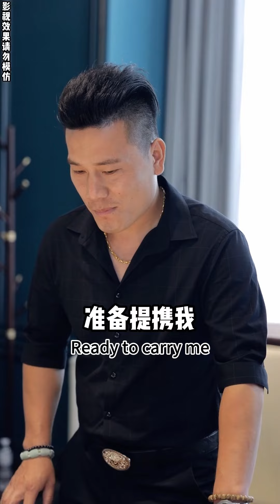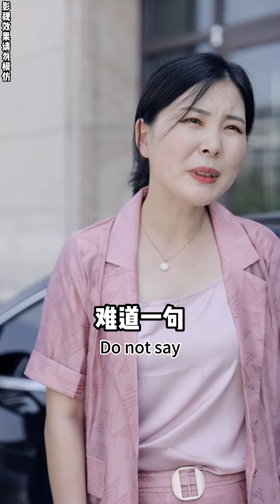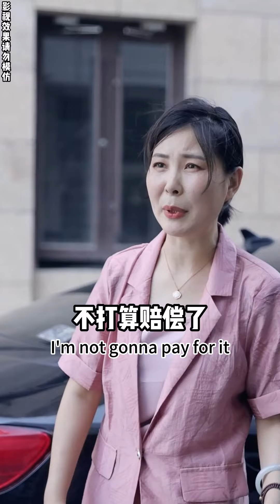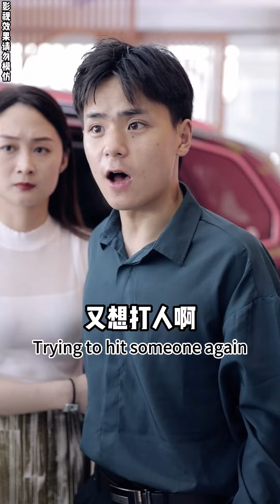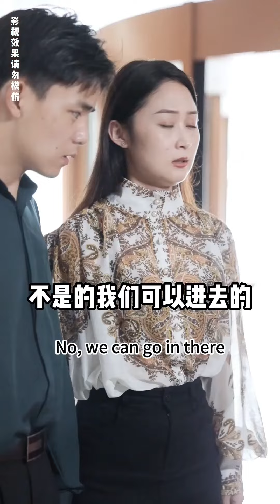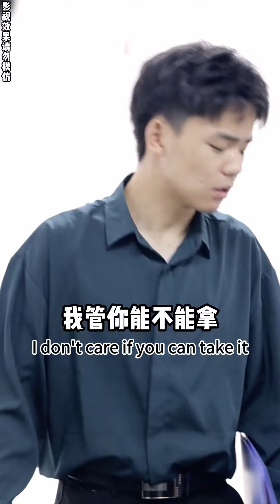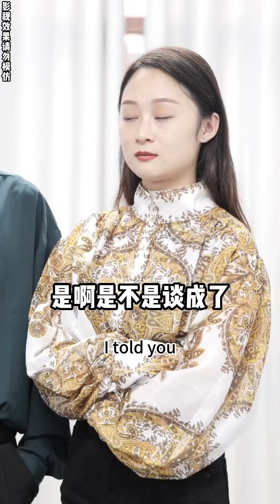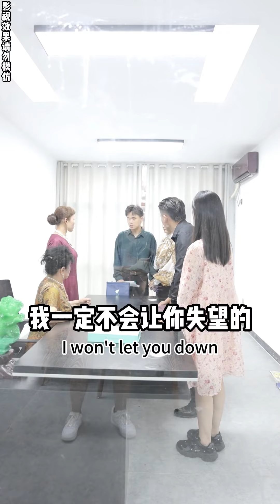The owner of Qianjin Pavilion experienced life, but was unexpectedly bullied by powerful relatives